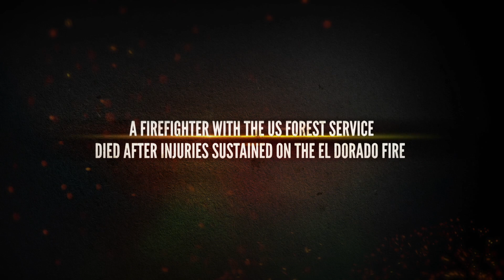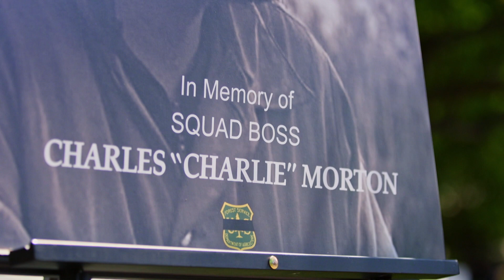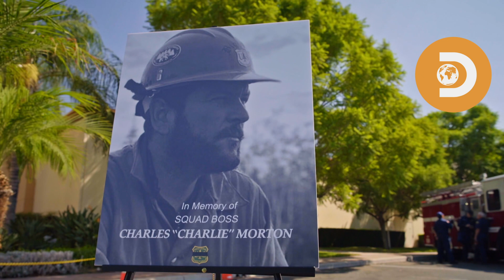Zobacz jak strażacy żegnają zmarłych kolegów [Kalifornijscy strażacy]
Oglądaj wszystkie odcinki w discovery+ w Playerze:
Rok 2020 pod względem strat spowodowanych przez pożary, był najgorszym w historii stanu Kalifornia. Spłonęło ponad 4 miliony akrów, 9400 domów i konstrukcji zostało zniszczonych, a 33 osoby straciły życie. Nowa seria od Discovery Channel pokazuje poświęcenie i rzeczywistość, z którą codziennie muszą się mierzyć Kalifornijscy bohaterowie.
S01E04